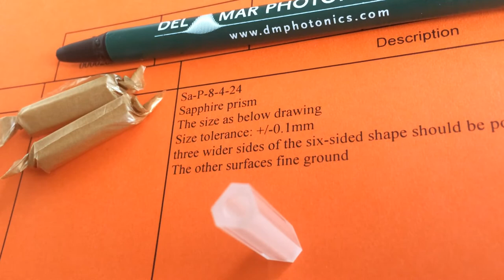Custom sapphire prism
We have wide capability of manufacturing sizes from micro-optics of 1mm or less to precision mirrors for semiconductors/LCD lithography equipment of 3,000mm.
We provide optical thin film products that cover various wavelength ranges from extreme ultraviolet to infrared.

Prisms
Corner Cube Prisms
Hollow Cube Prisms
Dichroic Prisms
Cross Dichroic Prism (X-cube)
Dichroic Prism - Philips Type
RGB Prism for 3CCD Video Camcorders
Dichroic Prism - Kester Type
Total Internal Reflection Prisms
Triangular Prisms
Right Angle Prism
Equilateral Triangle Prism
Micro Prisms
Penta Prisms
Porro Prisms
Roof Prism
Amici Prism
Penta Roof Prism
Schmidt Prisms
Dove Prisms
Rhomboid Prisms
Polygon Prisms
Expander Prism
Wedge Prisms
Polarizers/Polarizing Prisms

Beam Splitters
Beam Splitter Plate for CD
2 Wave Beam Splitter Plate for DVD/CD
EUV Band Beam Splitter
Polarizing Beam Splitter
Polarizing Beam Splitter Cube for

Fiber Optics(1.31μm)
Fiber Optics(1.55μm)
LCOS Projectors
Blue Laser
Polarizing Beam Splitter Cube for Measurement/Inspection Instruments
Non-adhesive Polarizing Beam Splitter Cube
Non-polarizing Beam Splitters
Non-polarizing Beam Splitter Plate for Measurement/Inspection Instruments
Non-polarizing Beam Splitter Cube for Measurement/Inspection Instruments
Non-polarizing Beam Splitter Plate for
CD-R/RW
Non-polarizing Beam Splitter Plate for DVD
Non-phase Retardation Beam Splitters
Non-phase Retardation Beam Splitter Plate for Blue Laser
Polarizing Converters
Wave Plates
Half-wave Plate
Quarter-wave Plate
Optical Contact Type (Wave Plate)
Optical Contact Type (PBS Cube)
Wollaston Prisms
Double Wollaston Prism
Nicol Prisms
Rochon Prisms
Glan-Thompson Prisms

Mirrors
Bar Mirrors
Ultra Long Bar Mirror
Ultra Low Expansion Glass-ceramics Bar Mirror
Quartz Bar Mirror
Ceramics Bar Mirror
SiC Ceramics Bar Mirror
L-shaped Mirrors
Polygon Mirrors
Ring Laser Gyroscope Mirrors
Low Scattering Mirrors
Thin Film Coating
Reflecting Mirrors
Multi-layer Reflection Mirror
Total Reflection Mirror
Wide Band Reflection Mirror
Ultra Huge Reflection Mirror
Enhanced Reflection Mirror
Laser Mirrors
Laser Mirror for Blue Laser
3 Wave Non-phase Retardation Laser Mirror for Blu-ray Disc
(HD DVD)/DVD/CD
Multi-layer Mirror for Excimer Laser
AR Coatings
AR Coating for Excimer Lasers
Cold Mirror/Filters
Half Mirrors
Dichroic Mirrors
Dichroic Filters
Band Pass Filters
Narrow Band Pass Filter
CWDM Band Pass Filter
Wide Band Pass Filter
251nm Band Pass Filter
Edge Filters
Long Wave Pass Filter
Short Wave Pass Filter
Scanner Filters
Attenuators
Anti-reflection Attenuator
Interference Filters
Colored Glass Filters
IR Cut Filter
UV Cut Filter
Optics for medical instruments and biotech instruments
Gain Flattening Filter
Optics for Infrared
(Anti-Reflection Coating)
Optics for Infrared
(High-Reflection Coating)
Anti-Fingerprinting coating
Others
Gratings
Etalons
Fabry-perot Etalon
Solid Etalon
Polyimide Substrate Filter
Substrateless Filter
Mask Blanks
Glass for EUV Mask Blanks
Wavelength Conversion Element
CaF2(Calcium Fluoride)Optical Elements
CaF2 Prism
CaF2 Window(Window Material)
Ultraviolet Ray Territory Transmission Sealed Glass
Ultraviolet Ray Cut Blue Luminosity Sealed Glass
Cylindrical Lenses
Schwarzschild Optical System

Probes for
MFM (Magnetic Force Microscopy)
Micro Lens Array (MLA)